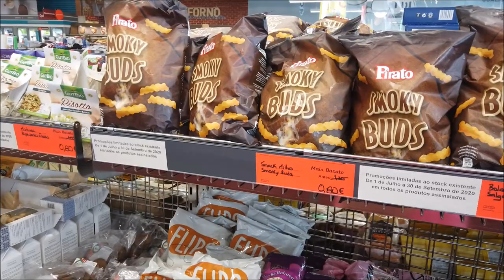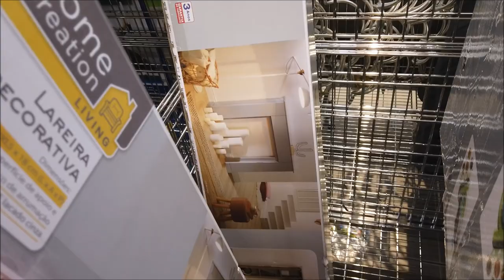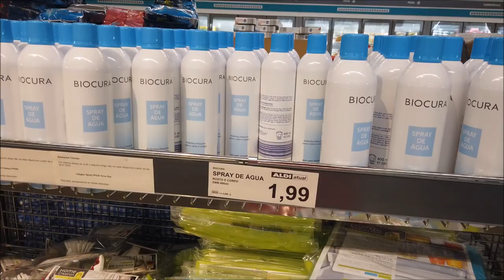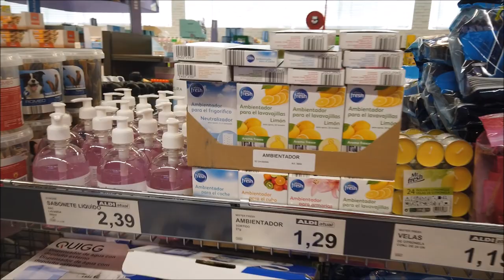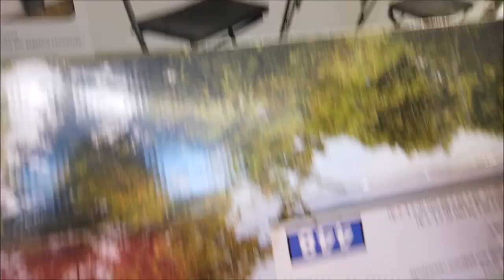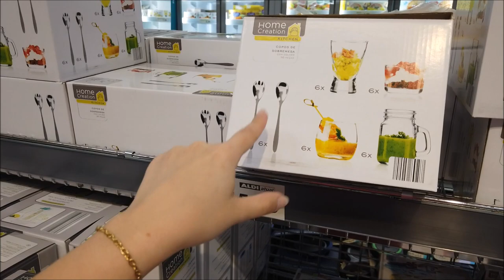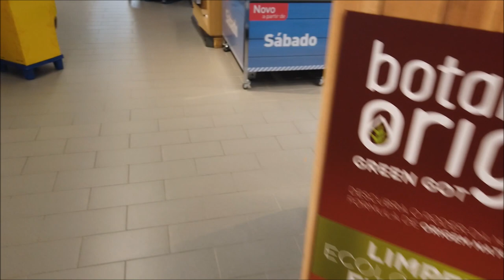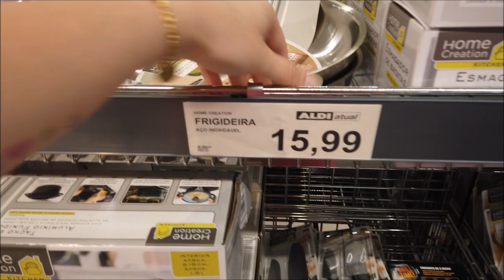SUPERMERCADO ALDI TOUR PARTE 1|PREÇOS|SALDOS|PROMOÇÕES|DESCONTOS|PORTUGAL|2020|CRIS FABRES